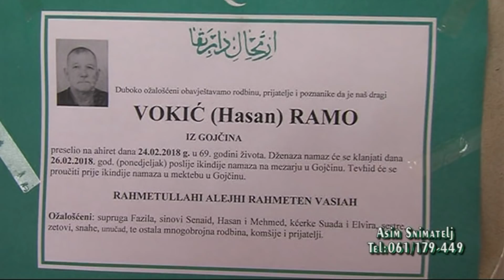Dženaza Rahmetli Ramo Vokić "Dobitnik Zlatnog Ljiljana" Mjesto Gojčin 26-02-2018 Asim Snimatelj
Asim Snimatelj Mujkanović Profesionalno snimanje u HD i FULL-HD Rezoluciji tel:061/179-449.Autorska Prava zaštićena zabranjeno svako kopiranje i dijeljenje na druge ytub kanale.